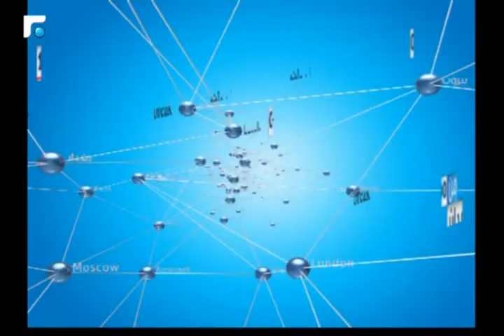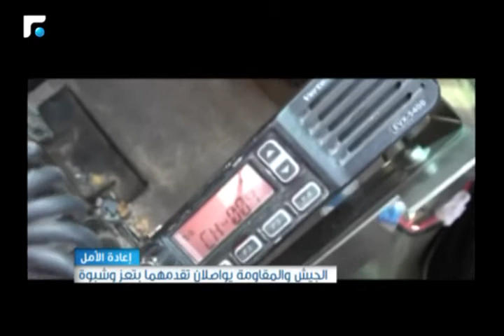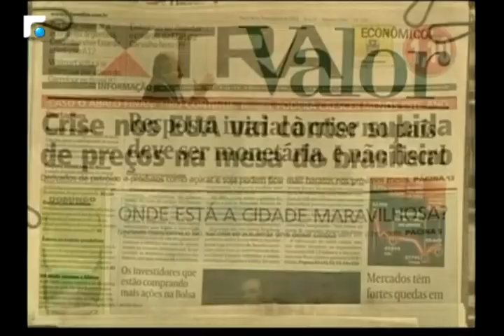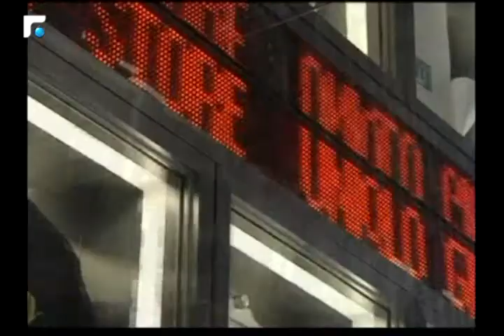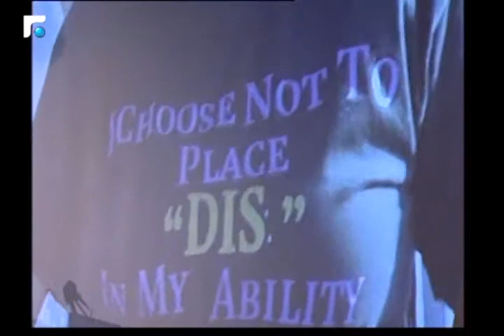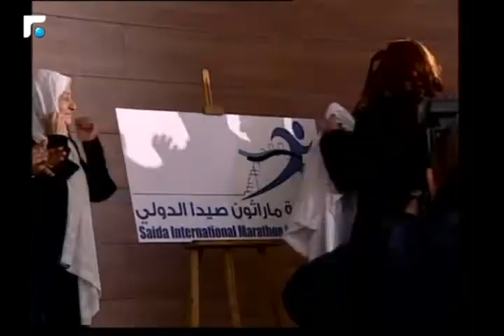نشرة اخبار الثالثة - من الميدان 10/01/2017